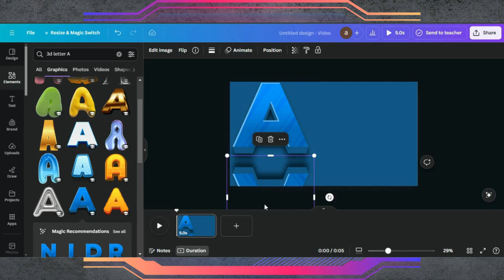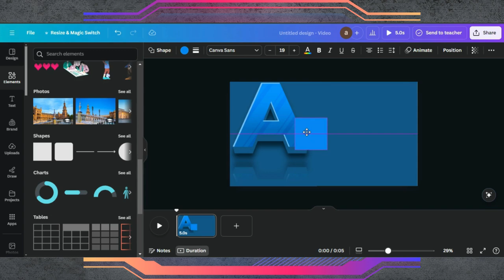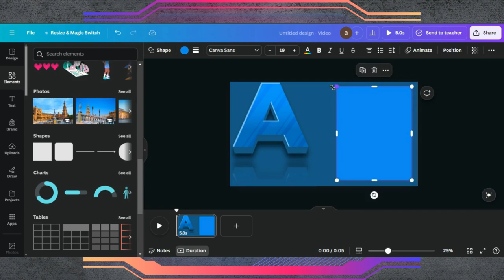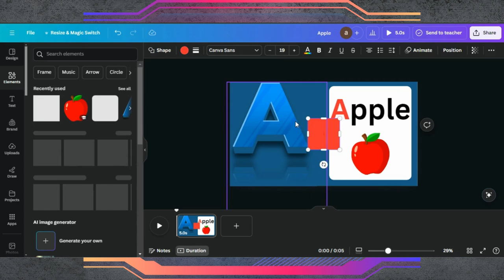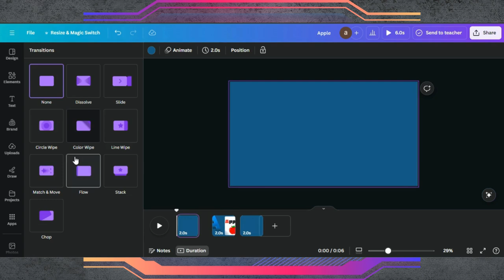How to Create Animated Educational Video | Easy Animation Tutorial On Letters | Canva Tutorial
🎥 Learn How to Create Animated Educational Videos! 🎨

Want to make learning fun and engaging? In this tutorial, I’ll guide you through the entire process of creating animated educational videos from scratch. Whether you're a teacher, content creator, or someone looking to simplify complex topics, this video is for you!

0:00 Demo Of End Results
0:08 Starting a Project in Canva
0:16 Editing Tips & Tricks
4:15 Finalizing Design

The credit of music to @WindowsofKen